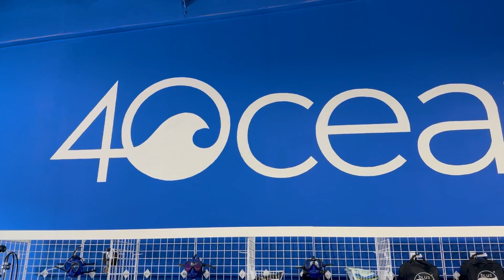Alex Schulze, Founder and CEO of 4Ocean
We loved hearing why Alex Schulze, CEO of 4ocean, selected Boca Raton to launch and grow his nationally recognized company.